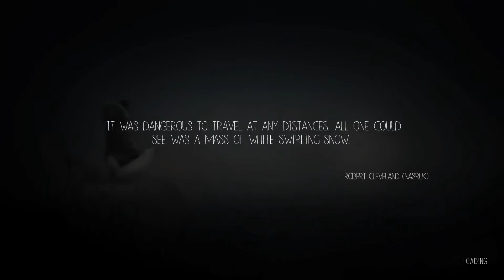Never Alone - Part 9 [12]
Never Alone